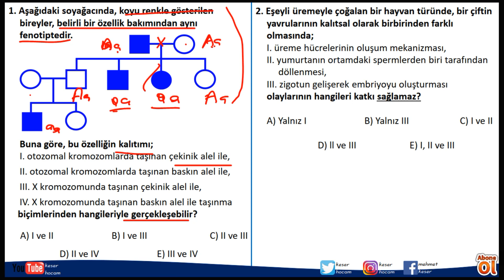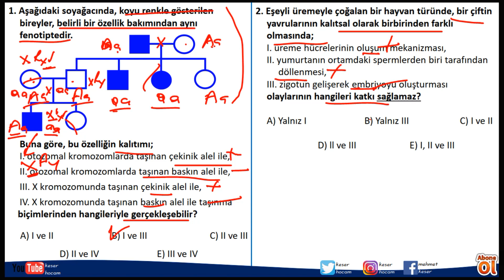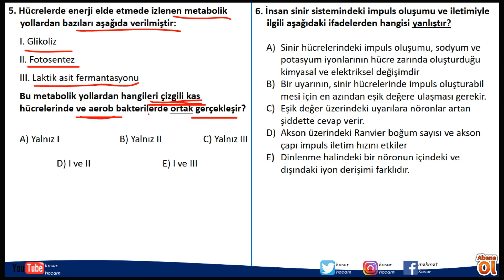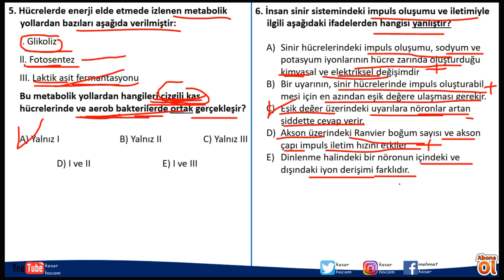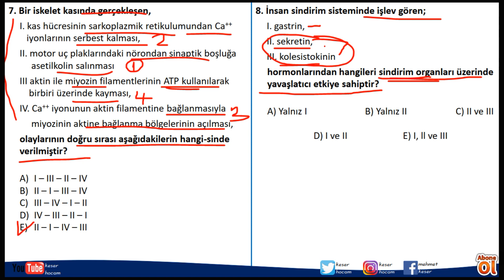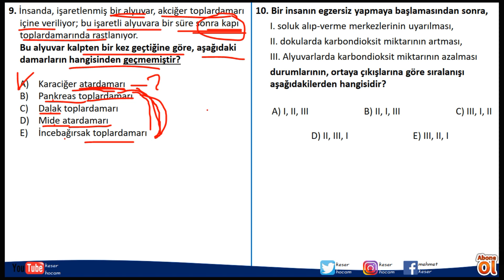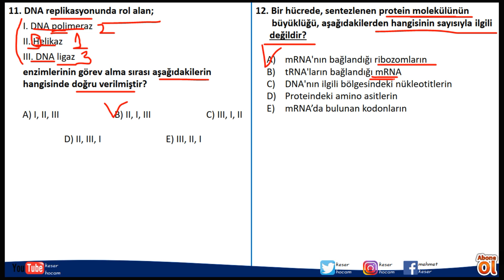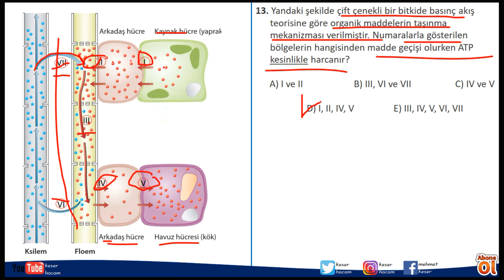BİYOLOJİ AYT DENEMESİ -2 2021